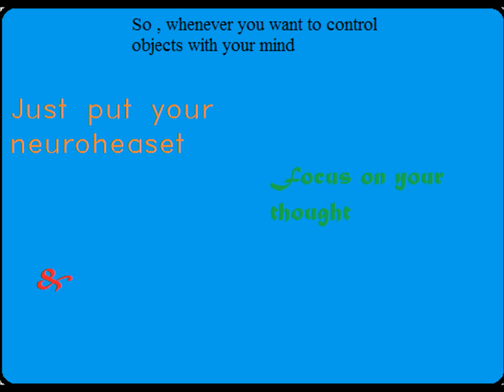Google science fair 2013- How to practice telekinesis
Thanks to Allah the project has won the 2nd best project at the (ISC-ARAB) finals